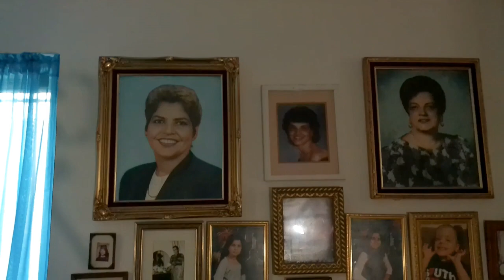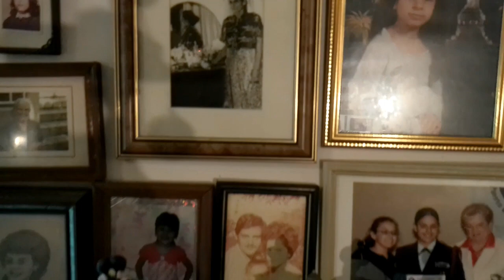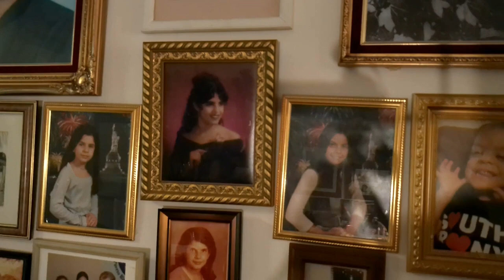Interview with Carmen E. Arroyo (Bronx Latino History Project)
Carmen E. Arroyo is a native of Puerto Rico and the first Hispanic (Puerto Rican) woman elected to the New York State Assembly or any State Assembly in the U.S. She served the 84th Assembly District, which covers the Mott Haven, Port Morris, Melrose, The Hub, Longwood, Concourse, and Hunts Point sections of the South Bronx.  Arroyo was born and raised in Las Cuchillas, a neighborhood in the town of Corozal, Puerto Rico where she received both her primary and secondary education and vocational training.

In 1964, Arroyo moved to New York City as a single mother and eventually earned enough money to send for her seven children and settled down in the borough of the Bronx. While the idea of the move to the United States was a search for a better way of life she was soon faced with racial discrimination and other hardships. Arroyo became dependent on the welfare and public assistance systems of the state.

Arroyo took classes in English and attended Eugenio María de Hostos Community College, of the City University of New York (CUNY) where in 1978 she earned her Associate of Arts degree. She earned her Bachelor of Arts degree from the College of New Rochelle (Bronx Campus).  Coincidently, during her political career she worked tirelessly for the establishment of Hostos Community College and the Bronx Campus of The College of New Rochelle. Assemblymember Arroyo's priorities during her political career were the establishment of bi-lingual education and charter schools.

The interviewers are Michelle Jordan, graduate student at the Palmer School of Library and Information Science and creator of the Legacy Pioneers Oral History Initiative (LPOI), Rosie Jordan (Michelle's mother and daughter of New York - Puerto Rican political and civic leader Jorge Rodriguez) and Pastor Crespo, Jr., research librarian/archivist at The Bronx County Historical Society. The Legacy Pioneers Oral History Initiative (LPOI) is a part of The Bronx Latino History Project (BLHP) which is a project of The Bronx County Archives at The Bronx County Historical Society Research Library.